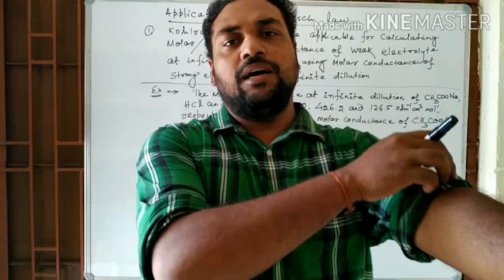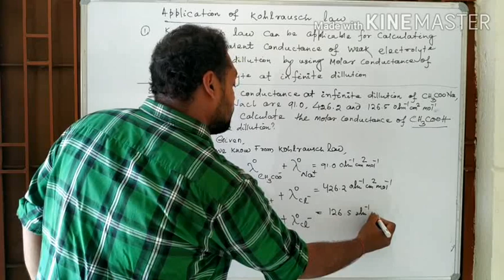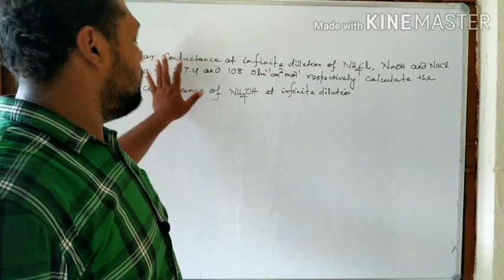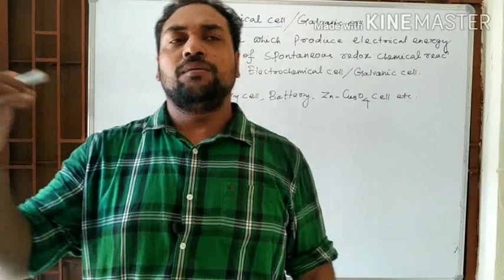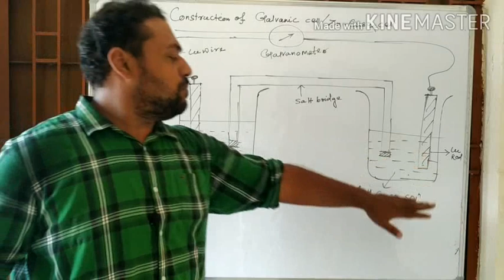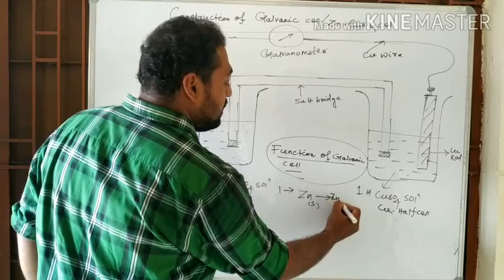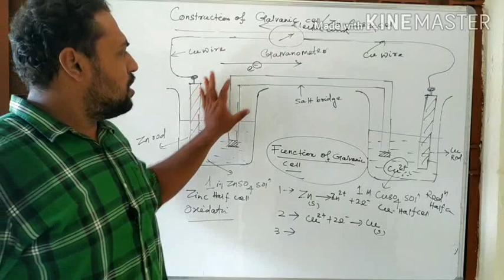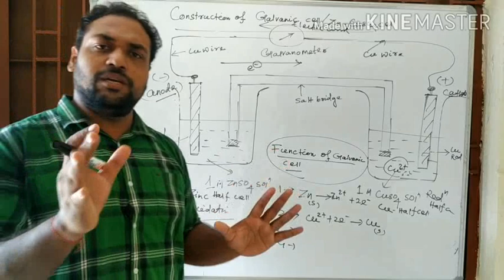Application of Kohlrausch Law and Galvanic cell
Galvanic cell is also Important long question for CHSE-2021